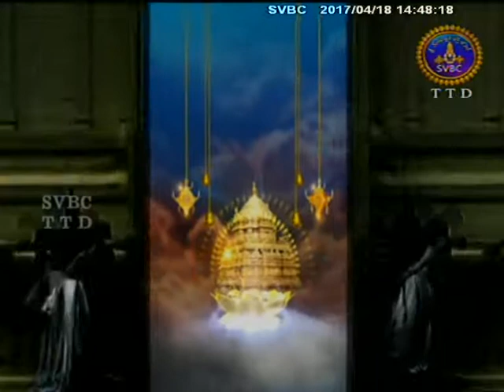SVBC TTD-Vasantotsavam 18-04-17